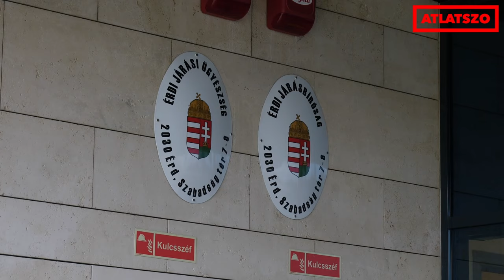Kidobatta volna a sajtót a tárgyalásáról a gyermekszépségverseny csalással vádolt szervezője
A Little Miss Hungary gyermekszépségverseny szervezője ellen nagyobb kárt okozó, üzletszerűen elkövetett csalás miatt emelt vádat az ügyészség. A szerdai tárgyaláson az Átlátszó stábja is forgatott. A vádlott ügyvédje a nyilvánosság kizárását kezdeményezte, mondván: "a sajtó alkalmas arra, hogy hangulatot keltsen". Egy ponton pedig maga Bartolovics kérte stábunk eltávolítását a helyszínről - sikertelenül. Pedig egy nappal korábban végre sikerült érdemi nyilatkozatot kapnunk tőle: elmondta, hogy korábban valóban együtt dolgozott az azóta gyermekpornográfia miatt elítélt fotóssal, és hogy a sorozatos feljelentésekhez vezető tartozásokat hitelből egyenlítette ki ügyfelei felé.